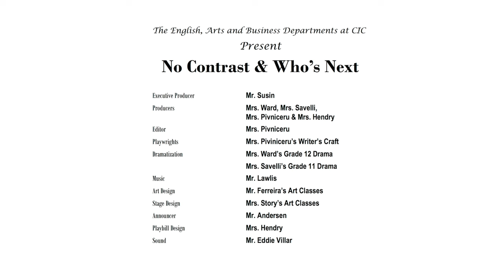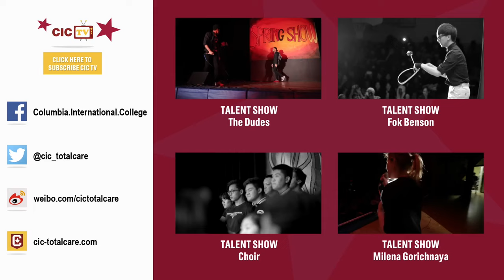Drama "Who's Next"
Drama "Who's Next" by Columbia International College students